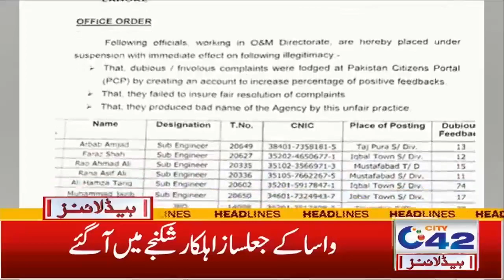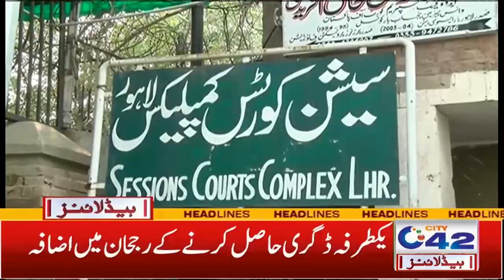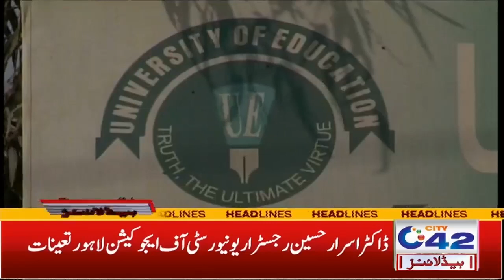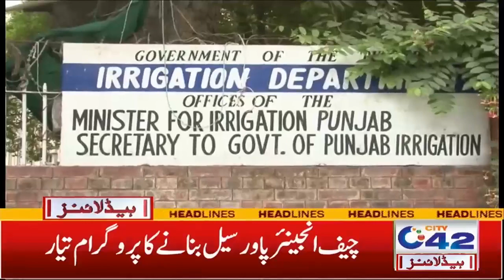Relief Take Away From Power Sector Officials | 4am News Headlines | 2 OCT 2021 | City 42